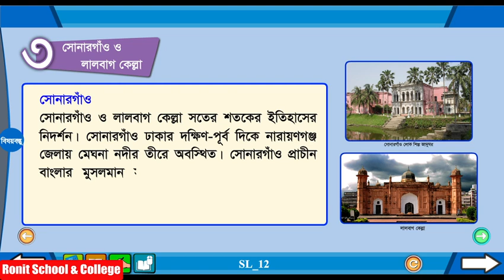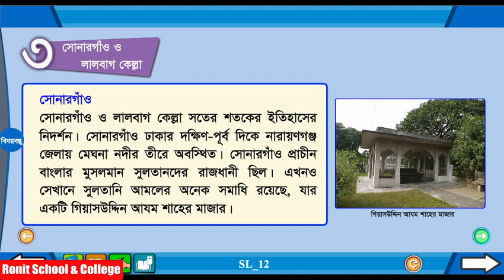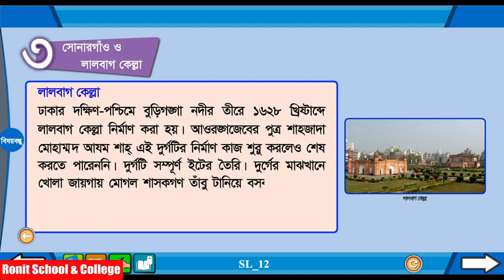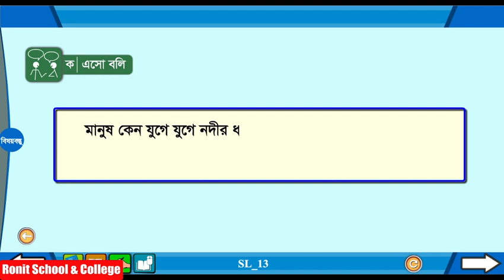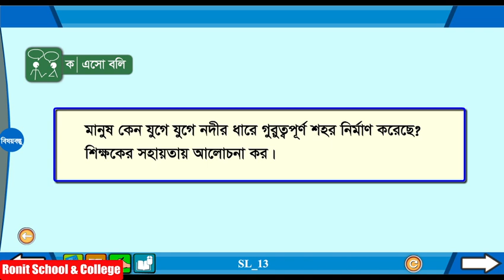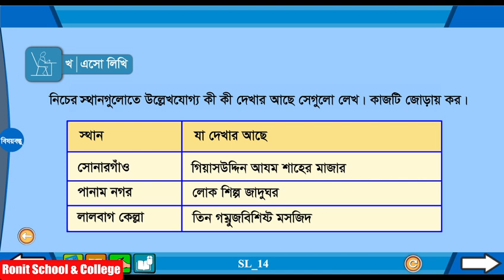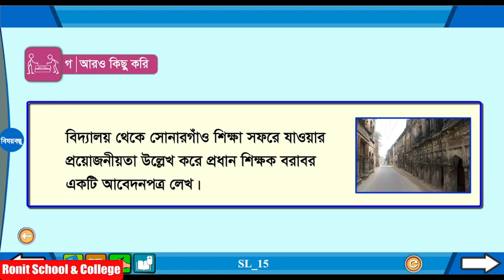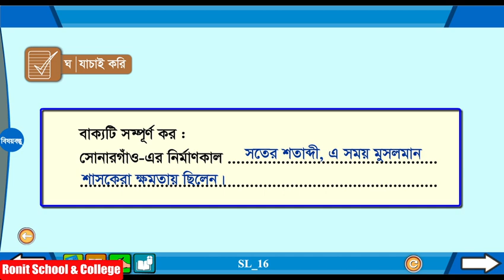Class 5 BGS Chapter-3 Part-3 |৫ম শ্রেণি বাংলাদেশ ও বিশ্বপরিচয় অধ্যায়-৩ পাঠ-৩|Ronit School & College